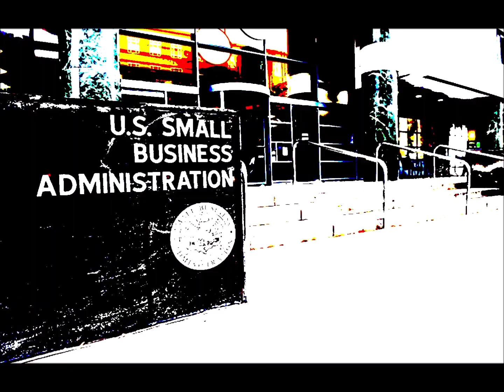FOURTH STIMULUS CHECK UPDATE 2021 | COWSINO! SIRLOIN JOVITALATE BLANE666: 4th Stimulus CHECK: Encore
🐮 🧣 COWSINO! LALATE 🐮 🧣 GREAT NEWS: DECEMBER 15 2021 🦅 💜 JOIN as a Member | ☑️ SUBSCRIBE | 📬 LALATE ALERTS | Fourth Stimulus Check Update Today 2021 | Fifth Stimulus Check | Multiple Monthly Stimulus Check Update | $1400 Third Stimulus Check & Third Stimulus Package Update 2021 | Second Stimulus Check & Second Stimulus Check Update 2020 | $10,000 EIDL GRANT CARES ACT 2020 | $2,000 CASH ACT 2020 | $2400 ($200/month) SSI SSDI SA VA RB Bill 2021 | $50,000 Student Loan Debt Forgiveness Bill 2021 | National and Sports News 2021 | Also covered: PUA, FPUC, LWA, EIDL, UI, Hazard Pay. | Fourth Stimulus Check Update and stimulus package update and stimulus check 4 update and fourth stimulus package and stimulus check update | $3600 $3000 Child Stimulus Check | $1400 Paid Sick Leave | $1500 Earned Income Tax Credit | $5,000 EIDL Check. || FOURTH STIMULUS CHECK UPDATE 2021 | COWSINO! SIRLOIN JOVITALATE BLANE666: 4th Stimulus CHECK: Encore

0:00    Intro:  Stimulus Check
1:00 STIMULUS CHECK UPDATE
2:00 SECOND STIMULUS CHECK
3:00 THIRD STIMULUS CHECK
4:00 FOURTH STIMULUS CHECK
5:00 FIFTH STIMULUS CHECK